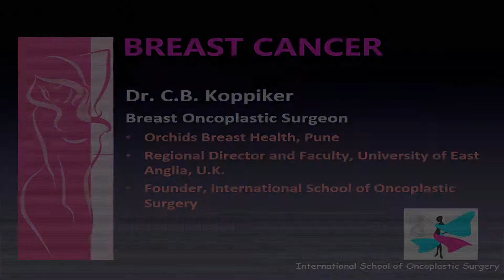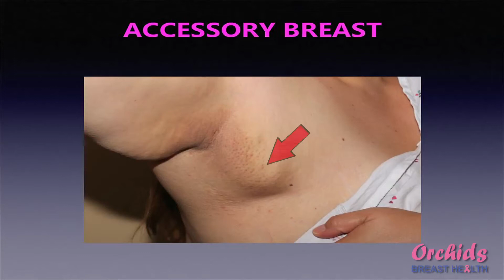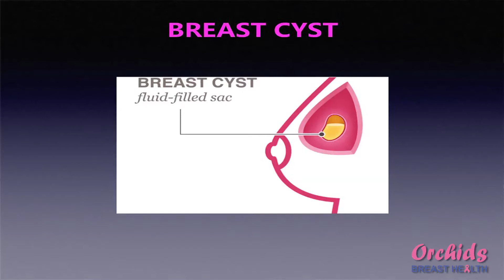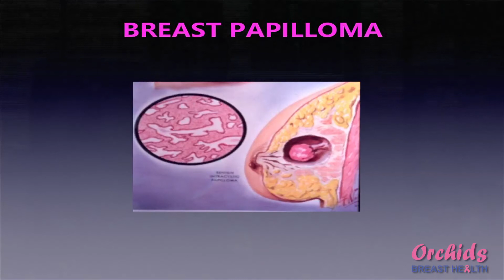Dr. C. B. Koppiker talking about Benign Or Non-Cancerous Lesions Of Breast